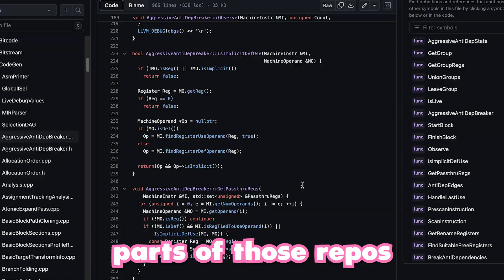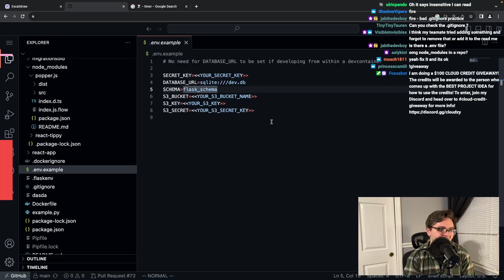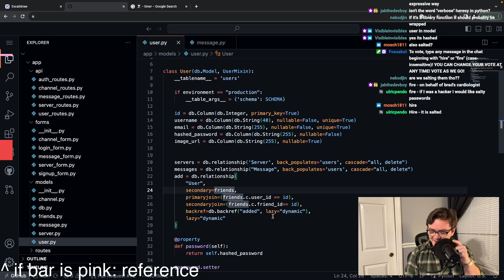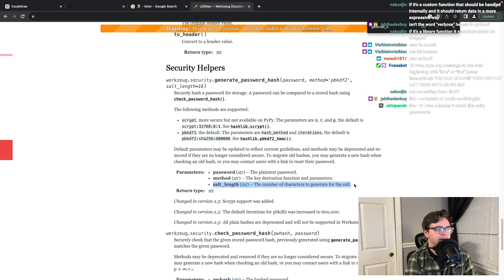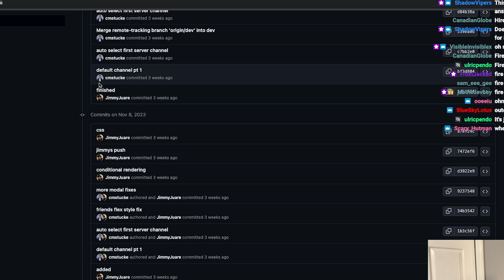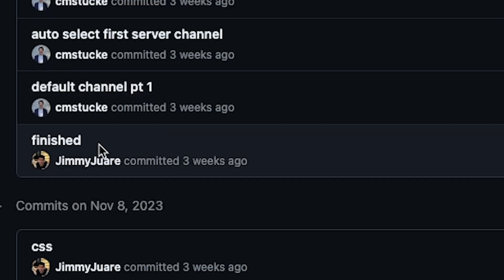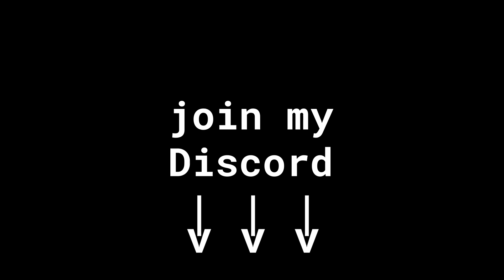Will Chat FIRE Them?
Do you want FREE code review from a FAANG engineer?

We tried something different for the code review format - let me know what you think!